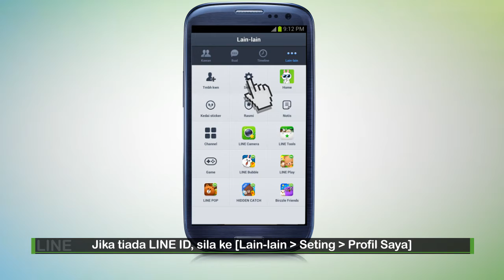[LINE] Cari rakan menggunakan LINE ID (Bahasa Malay)